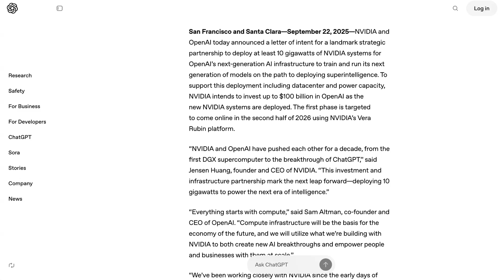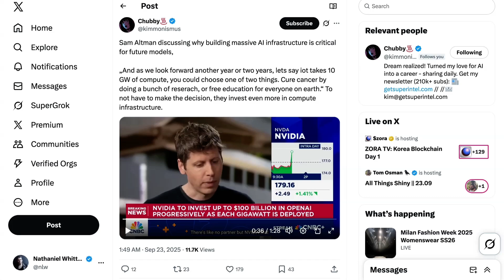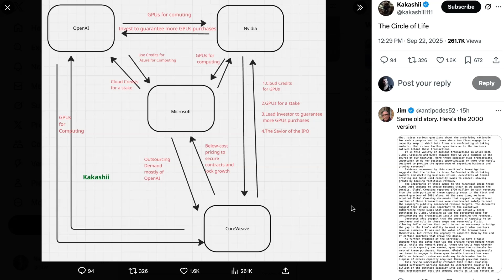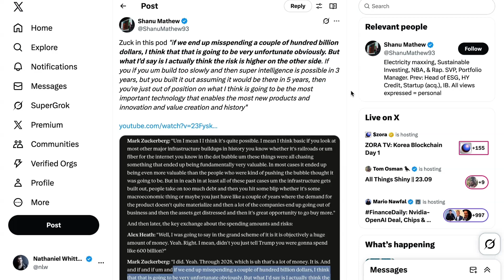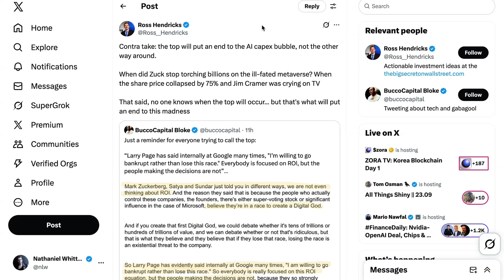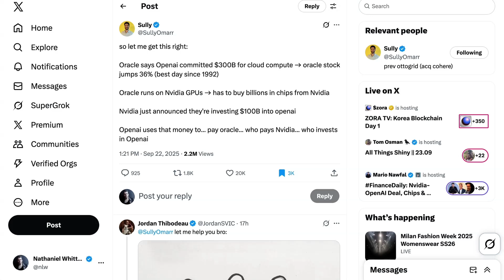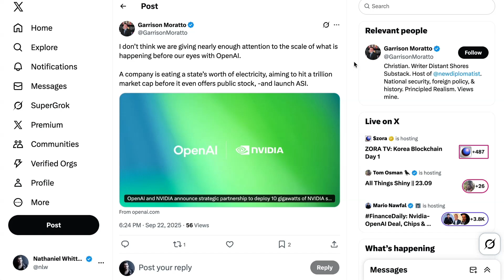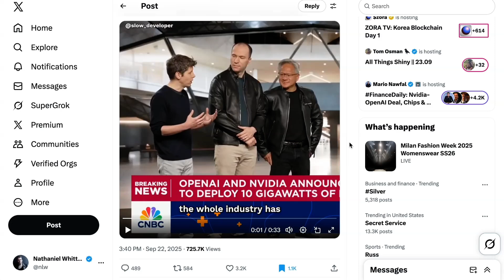Nvidia's $100B OpenAI Bet is a Rorschach Test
Nvidia and OpenAI's new $100B deal is one of the more massive moves of the new AI infrastructure era, securing massive compute capacity with billions of GPUs. The deal has sparked debate: some see it as the foundation of a new global economy built on real demand, while others warn of bubble-like circular funding. At stake is whether this signals unstoppable growth in AI or the first signs of overexuberance.